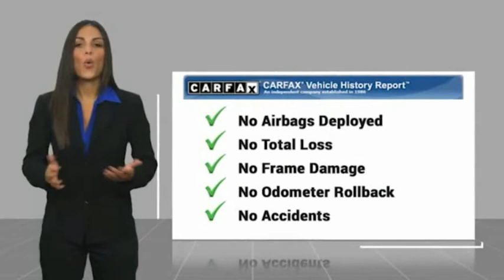2020 Ram 2500 Sanford FL 44732A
2020 Ram 2500 Big Horn

Diesel 4x4, $6,480 Lifted sitting on a nice set of 22inch wheels with upgraded leather seating, $1,295 paint to match bumpers, $500 spray bedliner, $300 tonneau cover, $245 backup camera, 15-day exchange policy, towing package, running boards, remote start, fender flares, keyless entry with alarm, tilt steering, cruise control, steering wheel controls. 2020 Ram 2500 Big Horn Leather Crew Cab Cummins Diesel Lifted 4x4. Gibson is the only dealer that gives a REAL FREE 12 MONTH BUMPER TO BUMPER WARRANTY VALID ACROSS THE UNITED STATES, FROM OUR 23 BAY SERVICE DEPARTMENT AND OUR EXCLUSIVE 15 DAY RETURN/EXCHANGE POLICY! It sounds too good to be true, but it is true! AT GIBSON TRUCK WORLD AN EDUCATED CONSUMER IS OUR BEST CUSTOMERbrbr*While every attempt has been made to ensure accuracy until service is completed, please be advised listing details, selling price and pictures are subject to change. We attempt to update this inventory on a regular basis. However, there can be a lag time between the sale of a vehicle and the update of inventory.* * Dealer Fees $625 not Included in Sales Price.